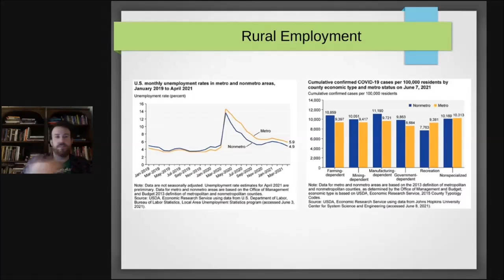Local Organizing Workshops (Organizing in Rural Communities): Rural Employment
These clips are taken from the Green Socialist Organizing Project's Campaign Training series.